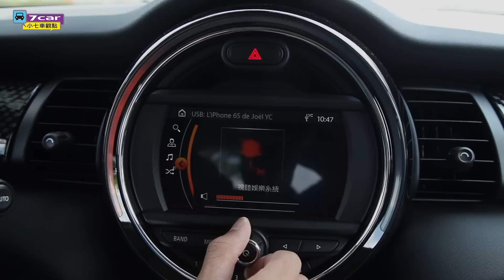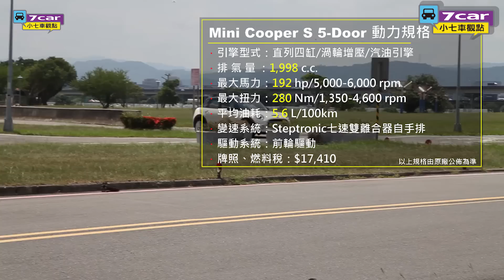【影音新聞】Mini Cooper S 5-Door｜英倫子彈 熱血掀背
現行 F56 世代的 MINI 於 2013 年 11 月登場，較上一代多出為了增添實用性而產生的 5 門掀背車型 (F55)，確實吸引不少消費者的目光。隨著時間推移加上掀背車競爭激烈，今年初底特律車展時 MINI 發表了小改款車型，將英國國旗 Union Jack 造型 LED 尾燈組導入，並換上 7 速雙離合器自手排變速箱來強化動力傳輸效率，冀望再次炒熱 MINI 車系的新鮮感。
國內市場方面，總代理汎德也以相當快的速度，在 5 月 18 日時正式亮相小改款 MINI 3 門及 5 門掀背車型，並連同 Cabrio 敞篷車型及性能旗艦 Cooper S John Works 同步展開接單，此回試駕 Cooper S 5 門車型，建議售價為新台幣 169 萬元起。